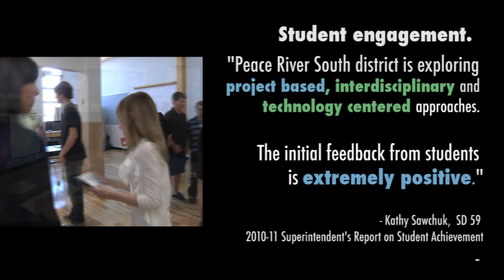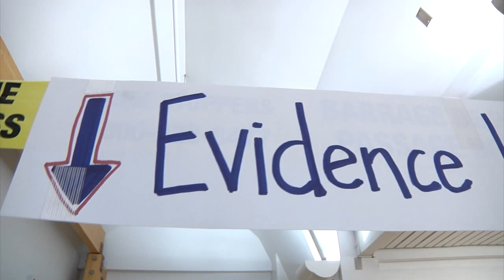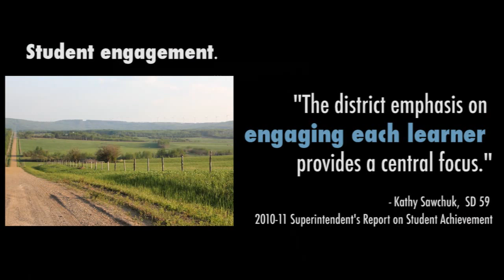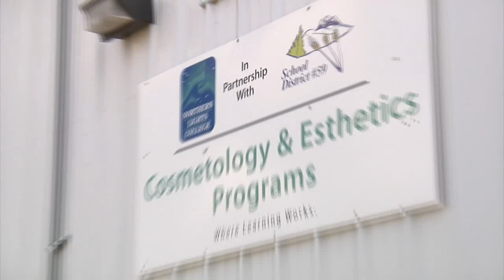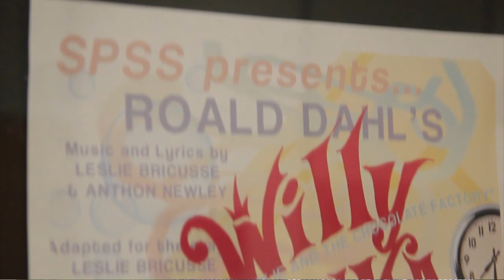Student Engagement in Dawson Creek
B.C. students at Dawson Creek Secondary talk about project based learning. Join us on Facebook to have your say on this topic and more